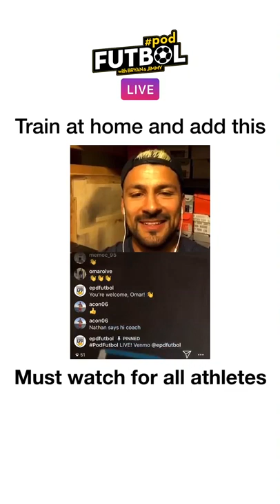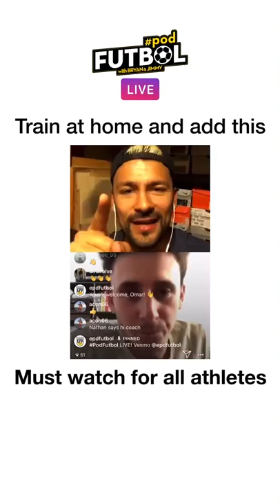Home Training Must Have | PodFutbol LIVE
We’ve heard it first hand from so many, hope this helps some. We’re excited to see if it works for you. Don’t forget to follow @epdfutbol for more
👥 Bryan & Jimmy